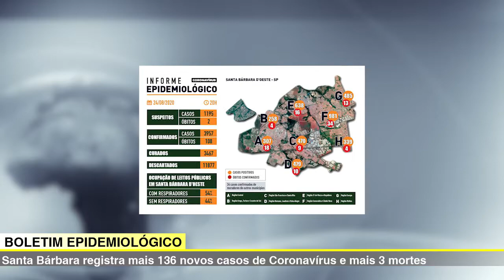JORNAL DA TV SBNOTÍCIAS- DRIVE - THRU SOLIDÁRIO ACONTECE NESTE SÁBADO NA FACULDADE IESA